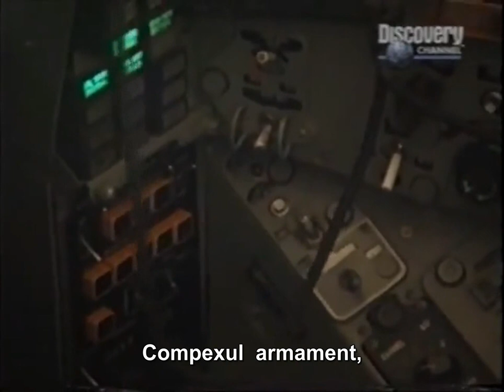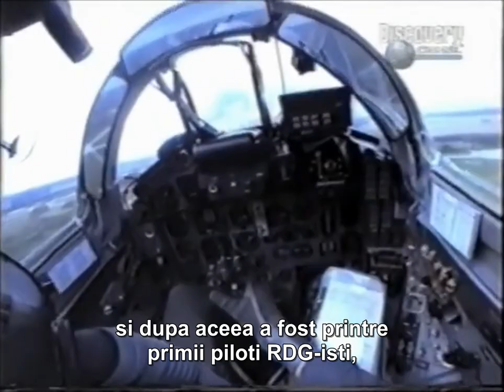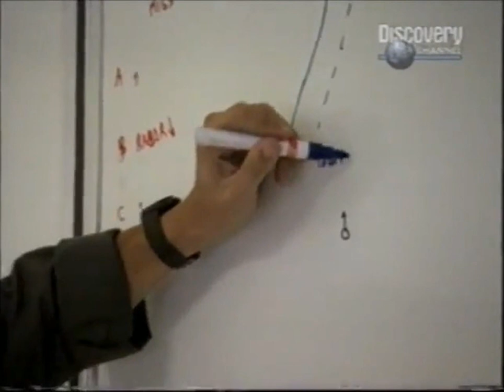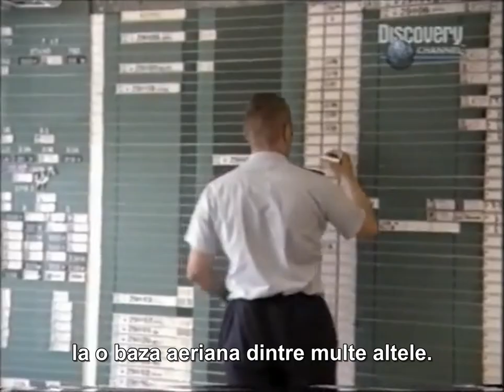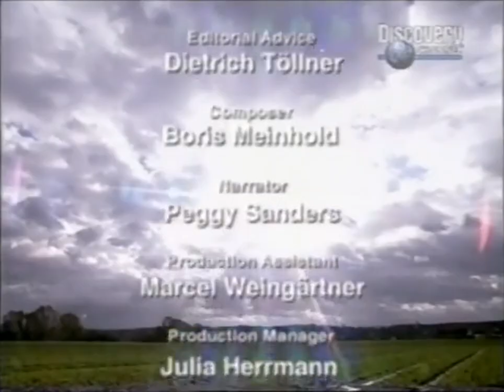German Mig 29 Docu Romanian Subtitle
Discovery Documentation about former GDR MiG-29 witch are after 1990 integrated after 1990,  in the West Germany´s Luftwaffe.Romanian subtitle. Enjoy !